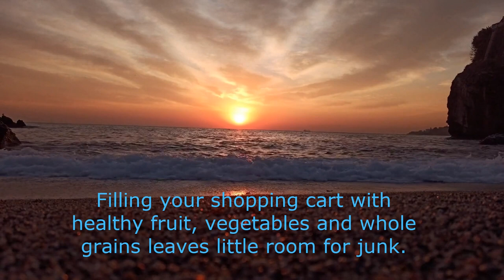Raising Healthy Kids, Tip #1- What to Put in Your Shopping Cart.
Kids do better in school, and earn more scholarships, if they are healthy physically, mentally and emotionally. To that end, I've collected tips to help you raise healthy kids.

They're in no particular order, and apply to kids from Pre-school through High School. If, however, your child has a medical condition, please consult your doctor before adopting these tips.

Have a question? Leave it in Comments below or join the conversation on my Facebook page.

My Favorite Things

Please click the thumbs up icon to help me teach families how to earn more scholarships, and avoid needing college loans. Thanks.